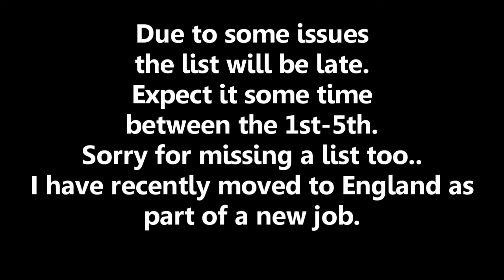Expect a small delay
I am sorry that I have been really tardy. I know I promised change but I had a few things come up in life that I couldn't avoid.

At the moment I am just finishing off last month's list. I am having a little toss up between a couple of the good ones and I have to get the editing sorted.

I understand you might be angry at me but I will try and catch up.